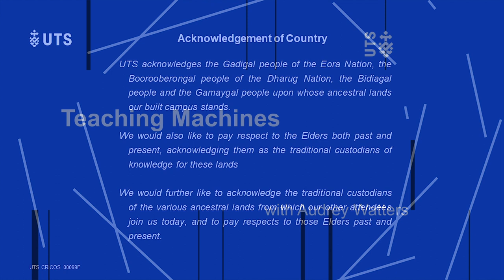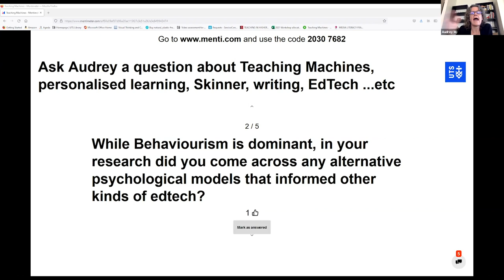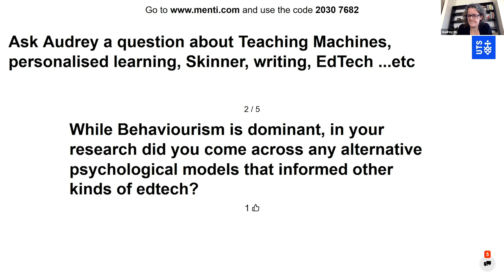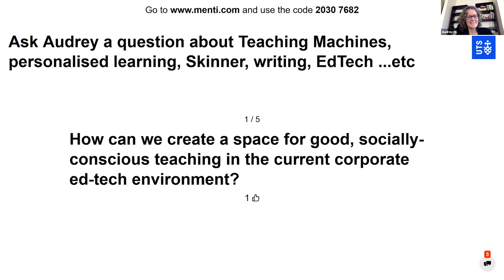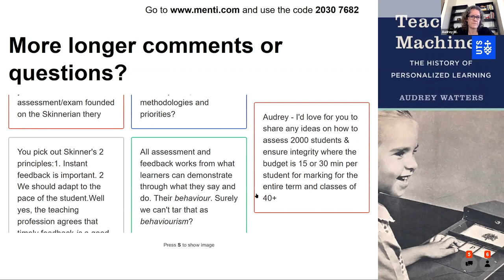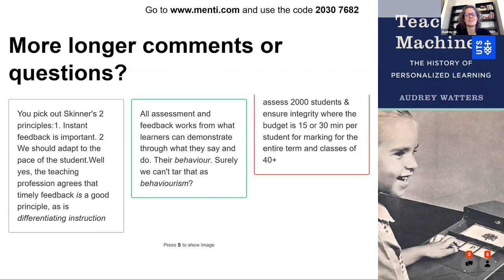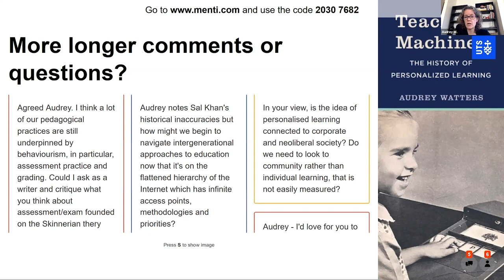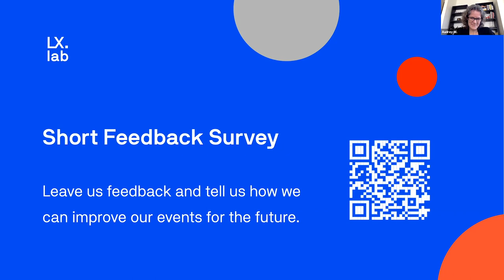Teaching Machines with Audrey Watters